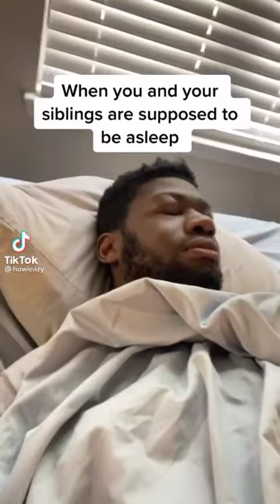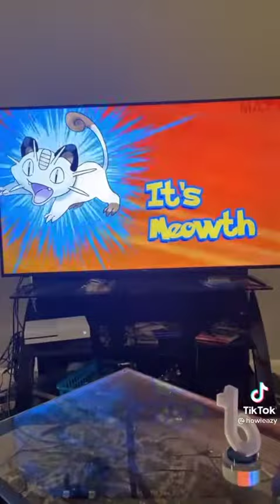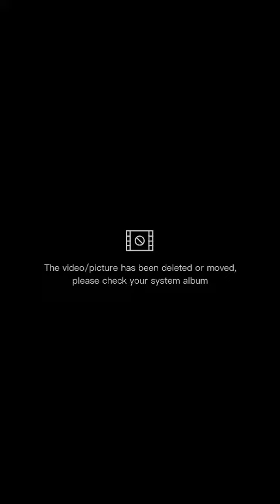little sibling compilation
Requested video by someone (I forgot the name)